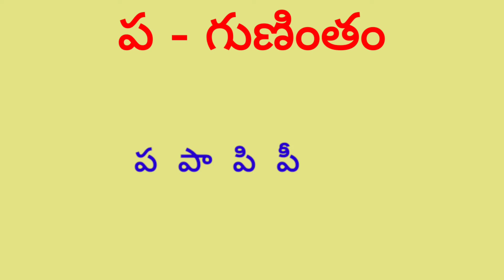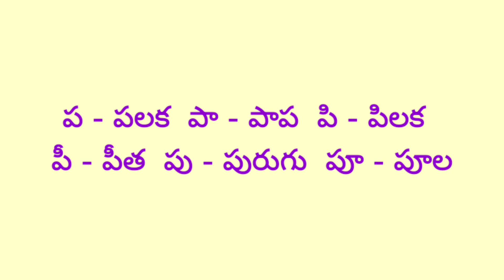pa gunintham , pa gunintam words